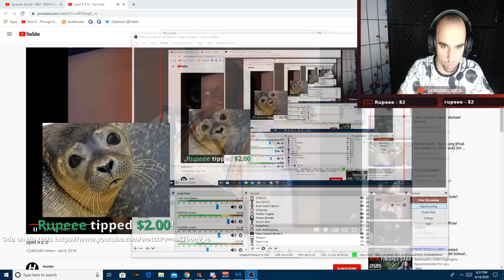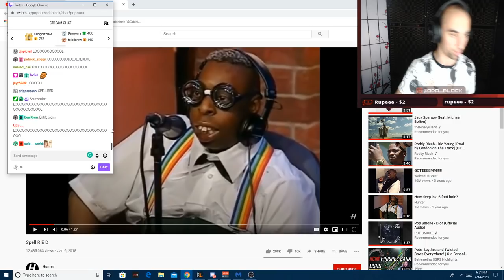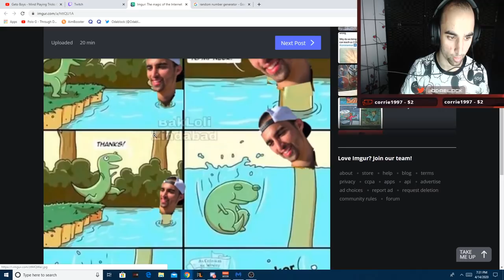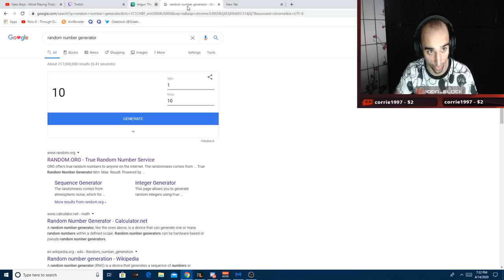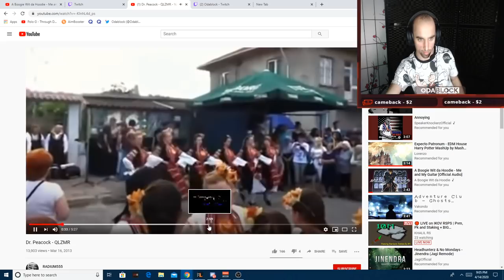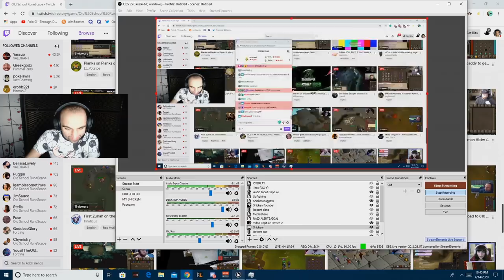I Know The Future